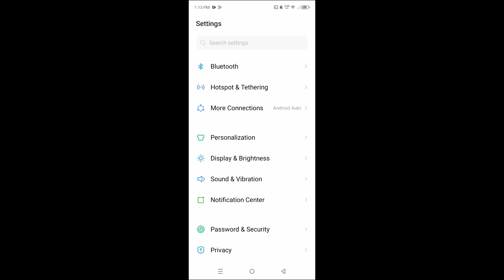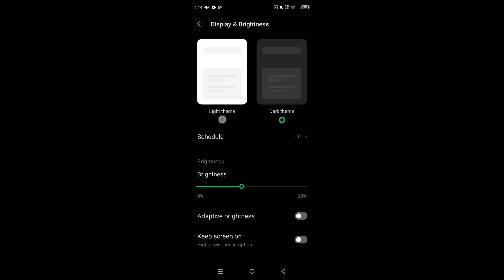How to turn on dark mode on Infinix Note 40 Pro 5G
Hello dosto, aaj maine is video me bataya hai ki Infinix Note 40 Pro 5G me dark mode kaise enable kare, dosto Infinix Note 40 Pro 5G me dark mode on karna bahut hi asan hai, Agar aap bhi janna chahte hain ki Infinix Note 40 Pro 5G me dark mode kaise enable kare to is video ko pura dekhiyega, thanks friends,

Hello friends, in this video, I've explained how to enable Dark Mode on Infinix Note 40 Pro 5G, Turning on Dark Mode on Infinix Note 40 Pro 5G is very easy, If you want to know how to enable Dark Mode on Infinix Note 40 Pro 5G, be sure to watch this entire video, Thanks, friends,

Infinix Note 40 Pro 5G me dark mode kaise on kare
How to on dark mode in Infinix Note 40 Pro 5G
How to enable dark mode on Infinix Note 40 Pro 5G
Infinix Note 40 Pro 5G me dark mode kaise on karte hain
Infinix Note 40 Pro 5G dark mode
Infinix Note 40 Pro 5G
Dark mode